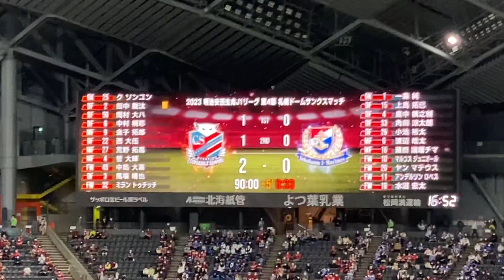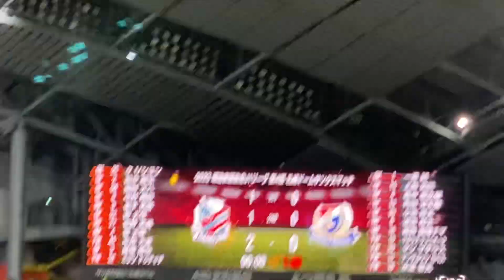アディショナルタイムのミシャ監督〜勝利目前編✌️〜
【公式】札幌vs横浜FMの監督コメント（明治安田生命Ｊ１リーグ：2023年3月12日）：Ｊリーグ.jp Ｊリーグ @J_Leagueより